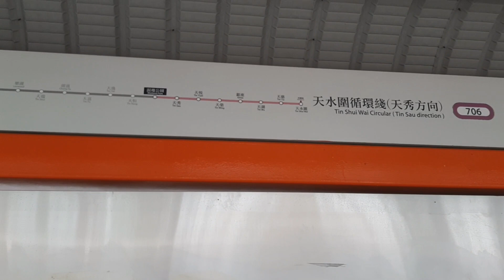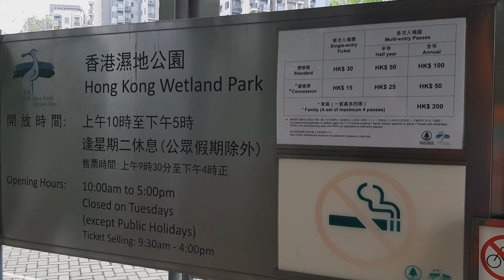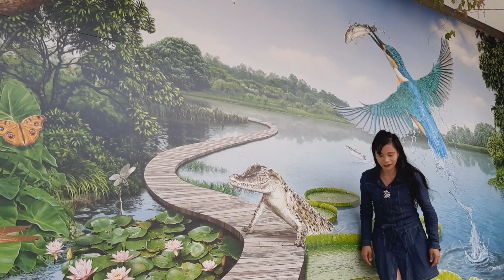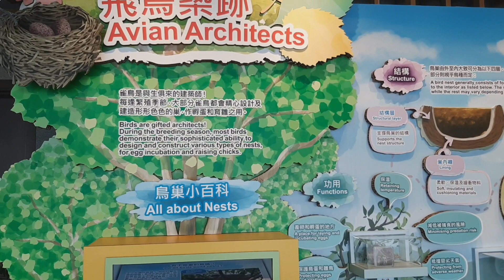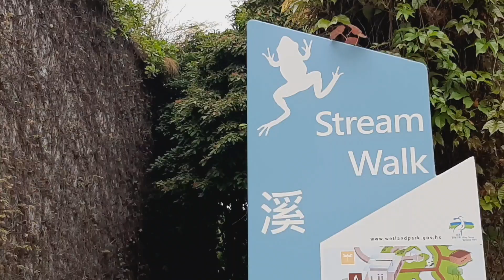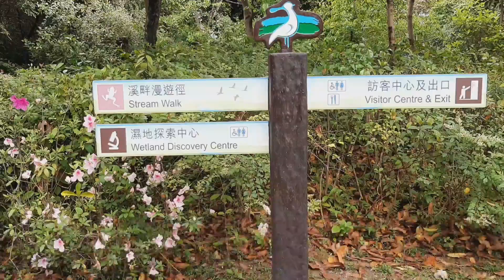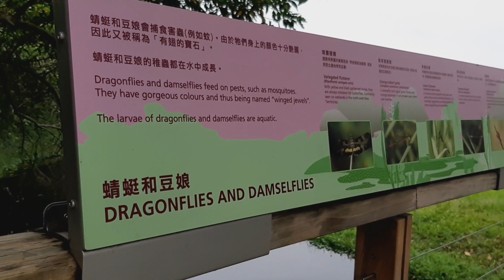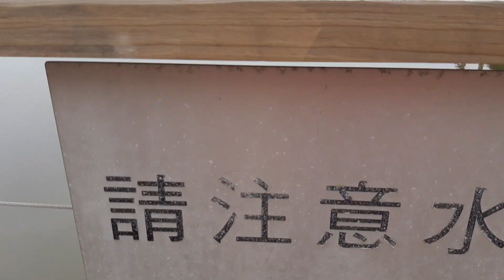PART 1:WETLAND PARK IN TIN SUI WAI HONGKONG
This Wetland Park was opened in May 2006, covers 961 hectares wetland reserved area on the outskirts of Tin Sui Wai in the North west  Territories. The Park Includes fresh waters swamps,streams mangroves, farmlands, fish ponds, reed beds, butterfly garden, floating boardwalk, tree birds hides, and  the crocodile named Pui Pui, and a Large Visitor Center.